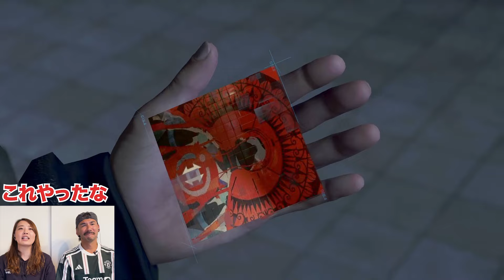【ゲーム実況】Detroit: Become Human #23 【バドンカドンク】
(Yo良かったら俺らをPatreonでサポートしてね)

【バドンカドンクのゲーム実況】
ゆうき🇯🇵がダニエル🇺🇸と
「Detroit: Become Human(デトロイトビカムヒューマン)」を一緒に実況プレイします。

カーラ、コナー、マーカスの物語

文字の色
🔴赤色→ゆうき
🟣紫色→ダニエル
🟢緑色→作家: とまちゃん

ダニエルの視点からアメリカの文化や現状を教えてもらいながら進めていく、
楽しみながらもちょっと勉強になるゲーム実況！
見終わった後にはなぜか英語のボキャブラリーも少し増えるよ

⭐︎毎週金曜日19:00更新！！